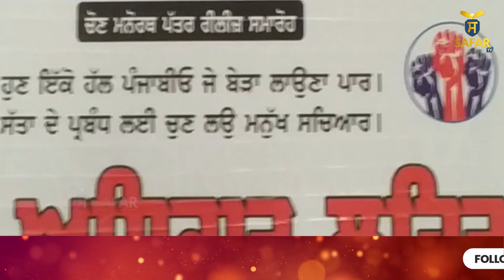Ludhiana 'ਚ ਲੋਕ ਅਧਿਕਾਰ ਲਹਿਰ ਵੱਲੋਂ ਜਾਰੀ ਕੀਤਾ ਗਿਆ ਚੋਣ ਮਨੋਰਥ ਪੱਤਰ I Safar TV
Connect with SAFAR TV BROADCASTING